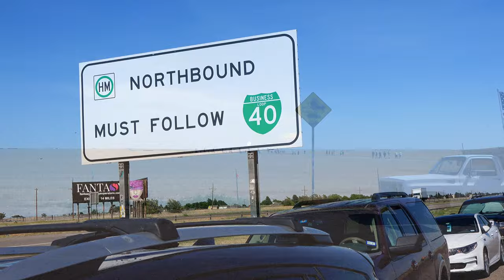Cadillac Ranch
An aristocracy of roadside attractions has been raised over the years: glorified in photo essays, calendars, blogs, and social media fiefdoms; spotlighted in video and film; instantly recognizable as icons. These Great Monuments, we are told, represent America's hopes and dreams, art and commerce, materialism and spiritualism, folly, and fame.
 Cadillac Ranch is one of them. Professional authors and screenwriters know a pre-baked, easy-to-get symbol when they see it. Who are we to buck the trend?
 Standing along Route 66 west of Amarillo, Texas, Cadillac Ranch was invented and built by a group of art-hippies imported from San Francisco. They called themselves The Ant Farm, and their silent partner was Amarillo billionaire Stanley Marsh 3. He wanted a piece of public art that would baffle the locals, and the hippies came up with a tribute to the evolution of the Cadillac tail fin. Ten Caddies were driven into one of Stanley Marsh 3's fields, then half-buried, nose-down, in the dirt (supposedly at the same angle as the Great Pyramid of Giza). They faced west in a line, from the 1949 Club Sedan to the 1963 Sedan de Ville, their tail fins held high for all to see on the empty Texas panhandle.
 That was in 1974. People would stop along the highway, walk out to view the cars -- then deface them or rip off pieces as souvenirs. Stanley Marsh 3 and The Ant Farm were tolerant of this public deconstruction of their art -- although it doomed the tail fins -- and eventually came to encourage it.
Decades have passed. The Cadillacs have now been in the ground as art longer than they were on the road as cars. They are stripped to their battered frames, splattered in Day-Glo paint splooge, barely recognizable as automobiles.